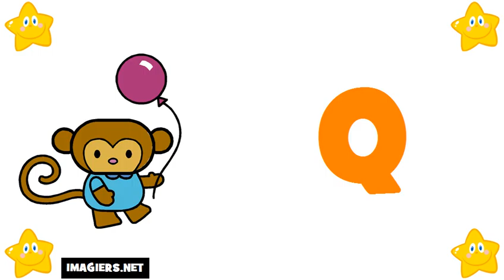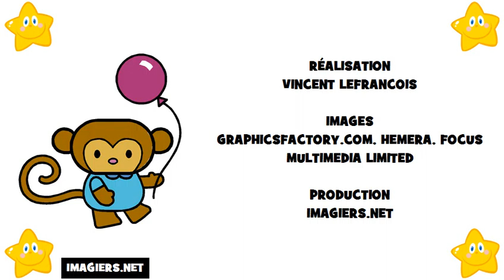Lär dig franska # Alfabetet